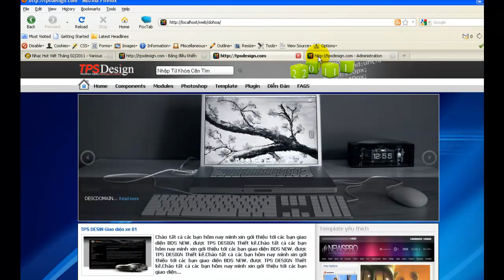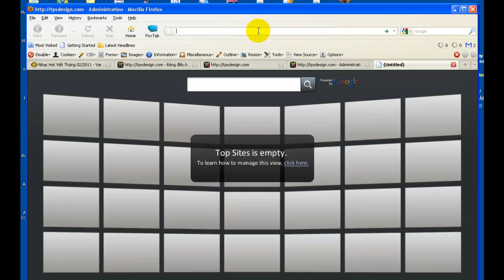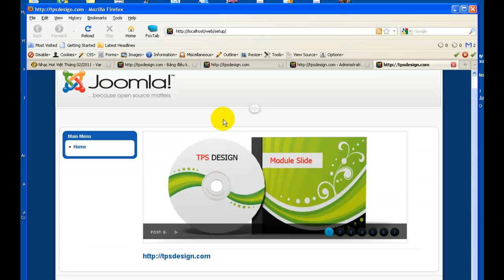huong dan cai dat modules joomla.mp4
Video hướng dẫn cài đặt modules và hướng dẫn tùy chỉnh vị trí position trong joomla.